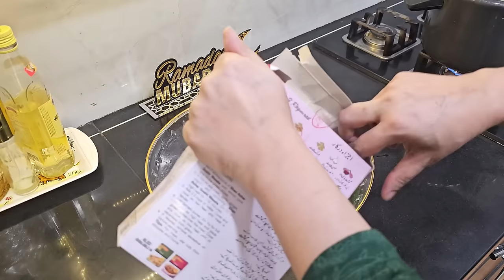15th Roza Ramadan 2024 | iftari party ki Ghar p | Perfect Roza iftar menu | Easy iftar party recepie